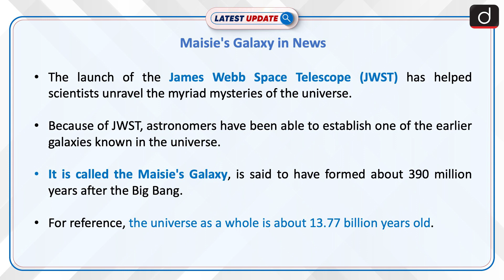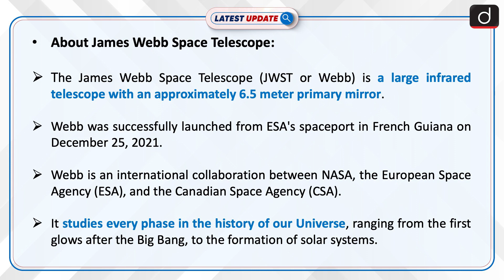Maisie's Galaxy in News | Latest update | Drishti IAS English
A galaxy discovered using the James Webb Space Telescope last year has turned out to be the earliest ever found. Follow-up observations of “Maisie’s galaxy” have helped astronomers find that we are seeing the galaxy as it was 390 million light years after the Big Bang. For reference, the universe as a whole is about 13.77 billion years old.